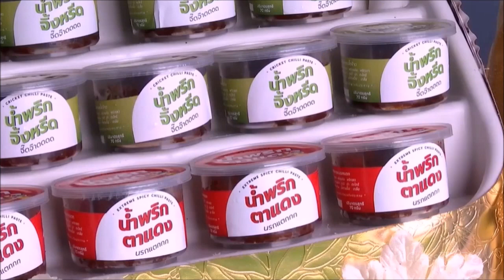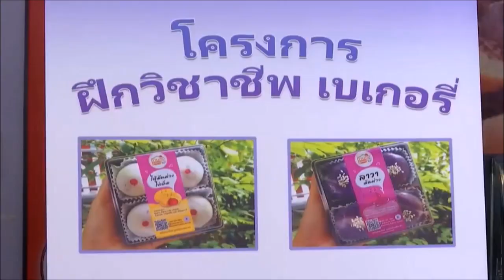หม่อมเจ้าฑิฆัมพร ยุคล เป็นผู้แทนพระองค์ ไปในการเปิดอาคารฝึกอาชีพ บ้านพระพร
วันเสาร์ที่ ๒๕ มิถุนายน ๒๕๖๕ พระเจ้าวรวงศ์เธอ พระองค์เจ้าโสมสวลี กรมหมื่นสุทธนารีนาถ โปรดให้หม่อมเจ้าฑิฆัมพร ยุคล เป็นผู้แทนพระองค์ ไปในการเปิดอาคารฝึกอาชีพ บ้านพระพร